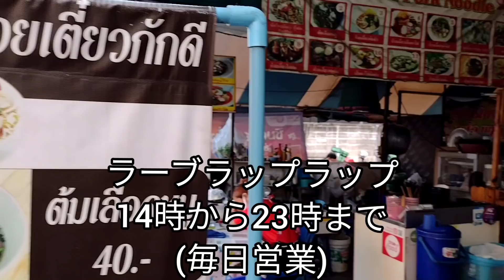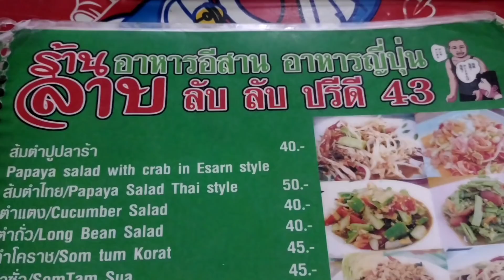【バンコク】3年ぶりに絶対行きたかった屋台食堂。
久々のバンコク宿泊で約3年ぶりに行きたかった生肉食べられる超人気の屋台に行ってきました。
昔と変わらず激安でどれもめっちゃ美味しかったです。
牛刺身、ユッケ、レバ刺し、牛タタキやしゃぶしゃぶなど全部美味しかった。

場所
ลาบ ลับ ลับ ปรีดี 43